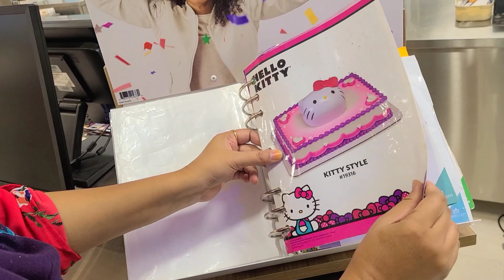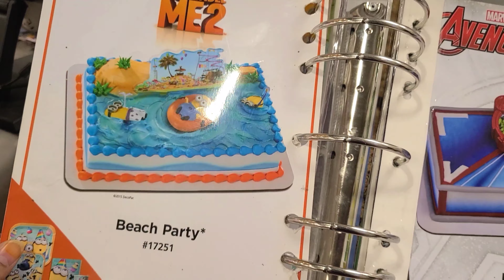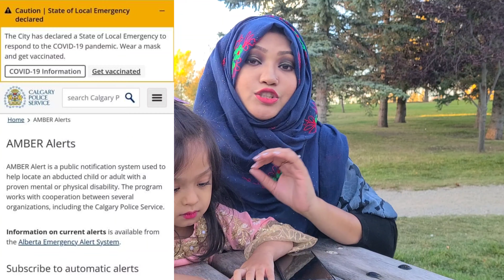মেহেকের জন্মদিনে কি কি আয়োজন করেছিলাম!| মনটাই খারাপ হয়ে গেলো!! Mehek's Birthday 👨‍👩‍👧